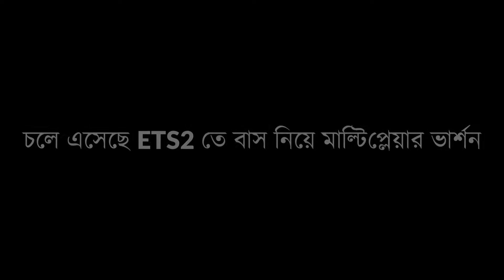এবার বাস চালাবেন Pro BD Map 8.6 এ বন্ধুরের সাথে। Pro BD Map 8.6 Multiplayer Supported Version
Game Supported Version : 1.41
এই ভার্শনটি আপাতত প্রাইভেট করা হইসে। বর্তমানে টেস্ট এ চলছে। ETS2 এর Officially যখন ETS 1.41 Release দিবে তখন আমরা এটি সবার জন্য Share দিবো।
ততোদিন আপনারা একটু অপেক্ষা করবেন।
আর লাইভ দেখতে চাইলে আমার পেজটি ফলো করতে পারেন।